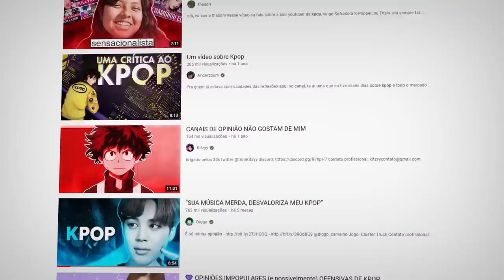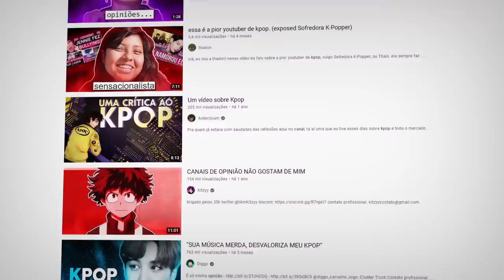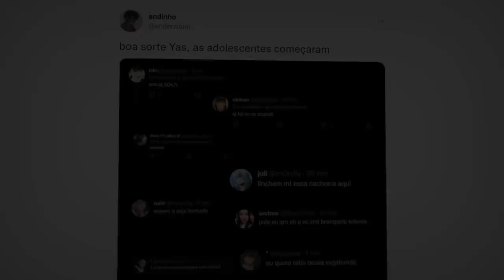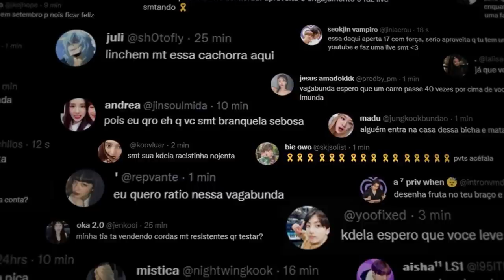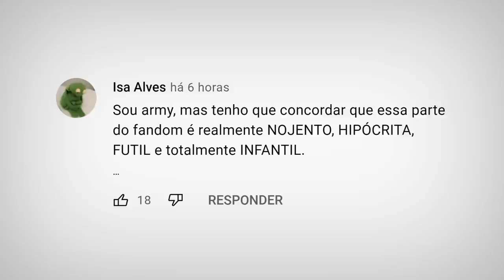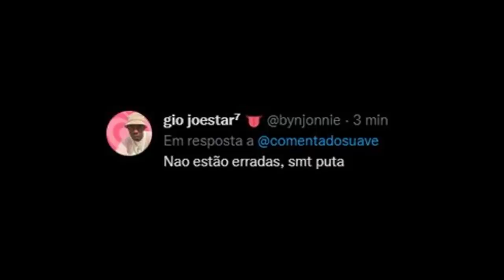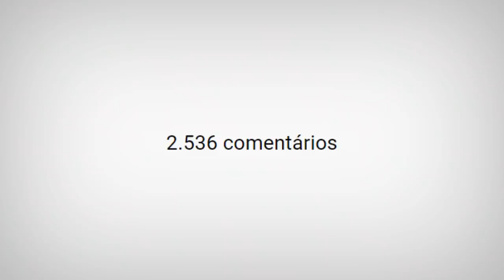KPOPPERS, PAREM COM ISSO...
Sobre o Vídeo:
➥ Todos os casos envolvendo kpoppers e armys, geralmente me vem na cabeça os cancelamentos, e diante a tudo isso eu decidi só conversar e falar como eu vejo tudo isso de fora, e como eu me sinto triste vendo tudo isso.

Equipe:
Editor - Tari
Thumb - Caiko

KPOPPERS, PAREM COM ESSA P